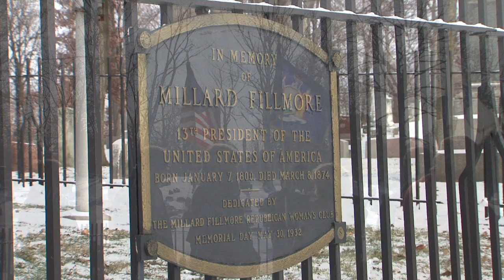50th Annual Millard Fillmore Commemoration